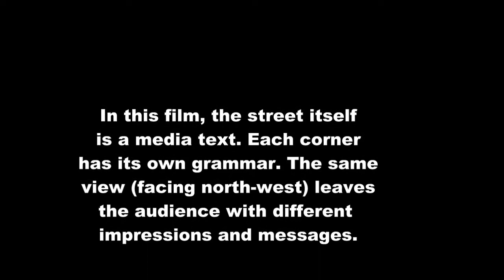Intersections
This is a video created for a "Reading the Street" project. In this documentary, I recorded one minute at each of several intersections. This video can be used in the classroom as a deep viewing exercise. What do you see at each intersection? What types of vehicles are present? How are the intersections similar/different? How do the streets, buildings, cars influence how the people interact with them? Are some more pedestrian friendly than others? Why or why not? These are just some of the possible questions for discussion. This film is an illustration of several key concepts of media literacy.

The two versions can be used independently or side-by-side.

Students should think, in particular of this key concept of Media Literacy: Form and content are closely related in each medium.
How are form (the structure of each intersection) and content (what is seen in each) related?